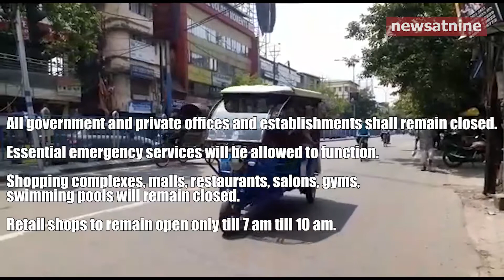Three BJP MLA's protest in Siliguri on high handedness during pandemic.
News portal with latest news, stories, documentaries and event coverage for West Bengal , Sikkim and National news.